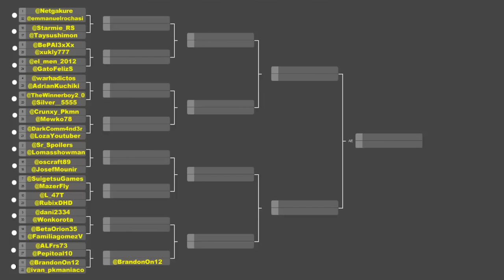Torneo Pokémon ROZA 3DS - Machacatorneo 1ª Ronda - Brandon VS Ivan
Bienvenidos al 1º Machacatorneo de la historia!!!
Hoy tenemos a los dos primeros participantes dispuestos a darlo todo en el campo de batalla con sus pokémons preferidos, listos para no dar tregua al rival!!!
Vamos a ver este pedazo de primer combate, que va a estrenar el torneo!!!

¿Te gustaría apoyarme?Si te gusta lo que hago y quieres ayudarme a seguir con mi trabajo, aquí puedes echarme una mano y serás bendecido por los dioses machacadores eternamente!xDDD Muchísimas gracias!!!